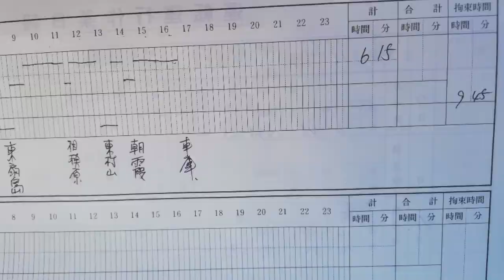【4tトラック運転手 お盆前の仕事】トラック運転手